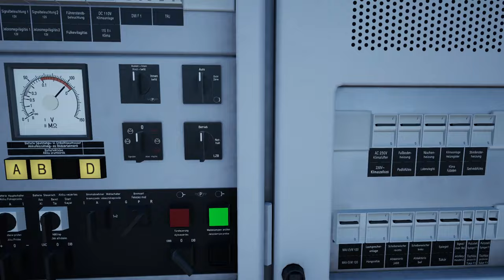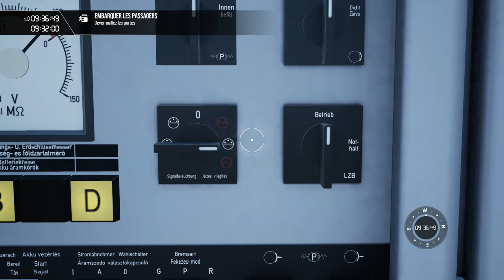Train Sim World 4 - Découverte de la Semmeringbahn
Présentation du DLC Semmeringbahn: Wiener Neustadt - Mürzzuschlag sur Train Sim World 4.

Aujourd'hui nous prenons les commandes de la Taurus 1116-069 des ÖBB de Mürzzuschlag à Wiener Neustadt.

Ligne : Semmeringbahn: Wiener Neustadt - Mürzzuschlag Route Add-On